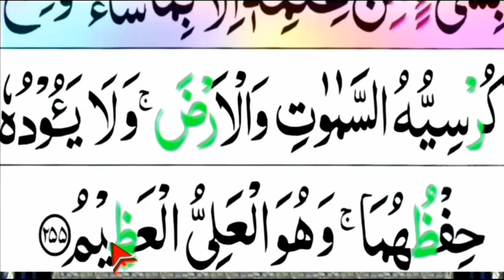সব কাজে জয়লাভ হবেন ইনশাআল্লাহ, আয়াতুল কুরসি এভাবে আমল করুন,পর্ব ১১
সব কাজে জয়লাভ হবেন ইনশাআল্লাহ, আয়াতুল কুরসি এভাবে আমল করুন